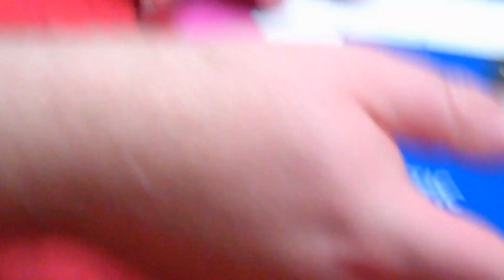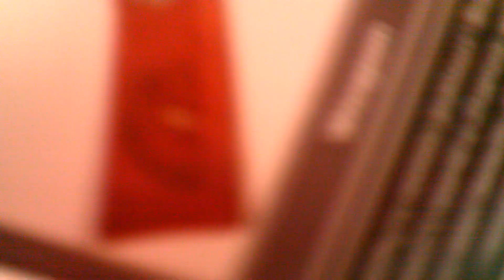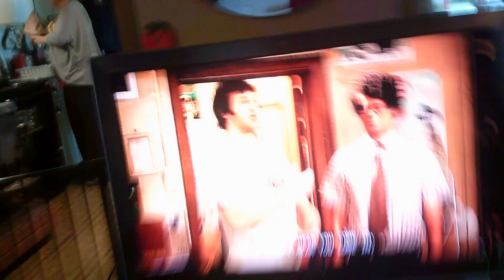Thanksgiving 2018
Thanksgiving at Geema Sally's